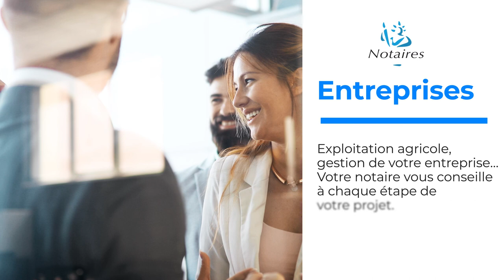VITRINEMEDIA x NCIS - Showroom et bibliothèque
VITRINEMEDIA partenaire de NCIS

Découvrez le showroom spécial étude notariale présentant la gamme intérieures des produits LED et LCD, pour mettre en avant votre activité et vos spécialités complémentaires.
Vous sont aussi présentés les modèles de mandats, accompagnés d'exemples de contenus génériques disponibles dans VISIBBLE DISPLAY pour vos écrans dynamiques.